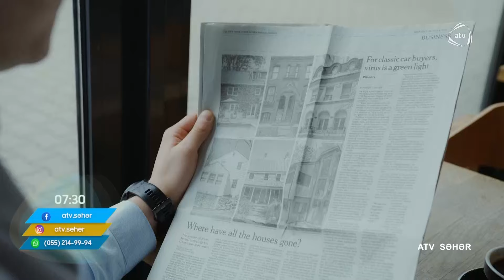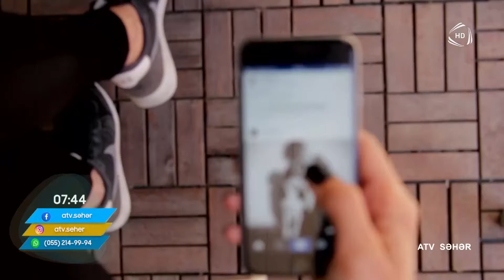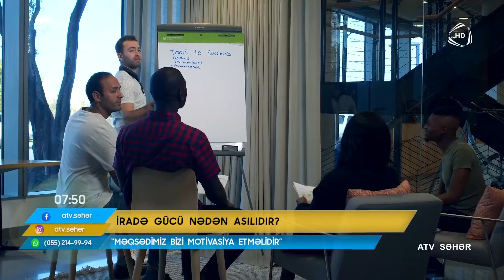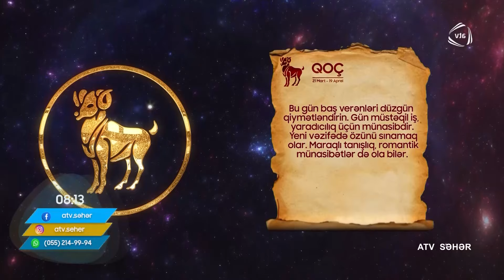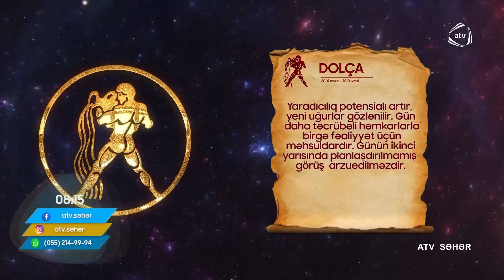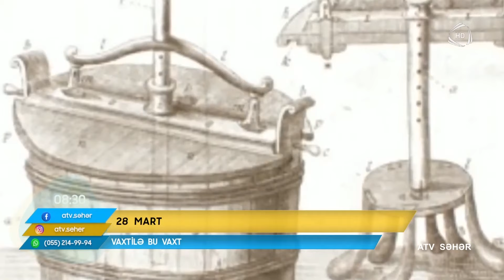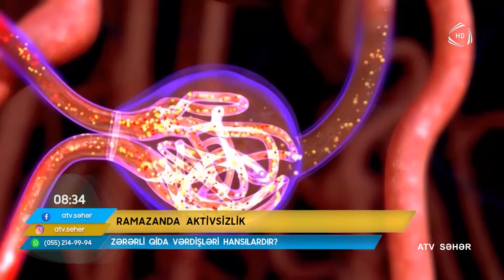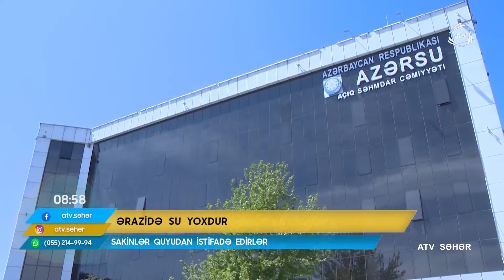ATV Səhər 28.03.2023 / TAM HİSSƏ